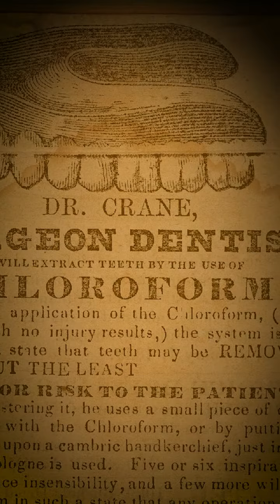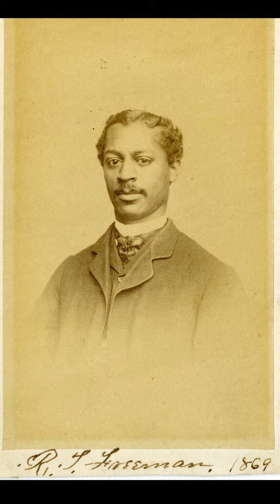Black Trailblazers in Dentistry: Dr. Robert Tanner Freeman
We’re celebrating BlackHistoryMonth by honoring the incredible Black dentists who have paved the way in the field of dentistry. From breaking barriers to making significant contributions, their legacy continues to inspire us all.

*photo courtesy of Harvard University